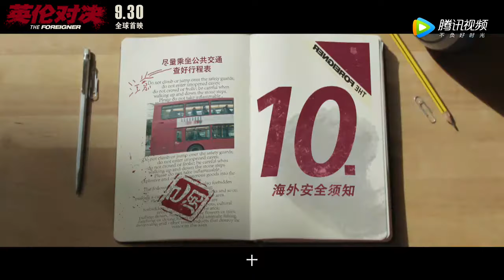The Foreigner X Safety Rules For Overseas Travel